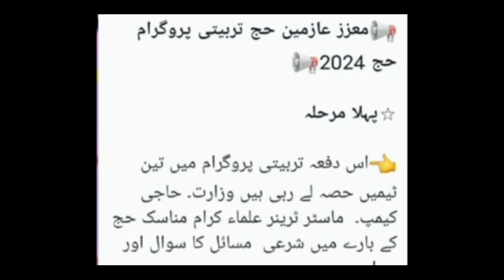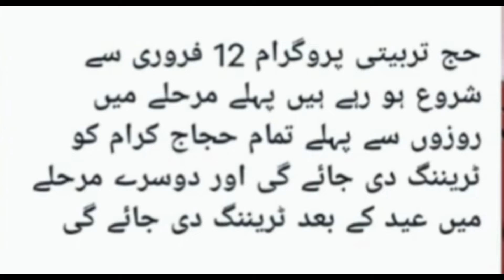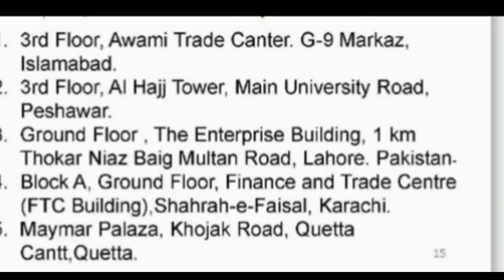important announcement for date of training and biometric/hajj Policy 2024 /Hajj Updates Today